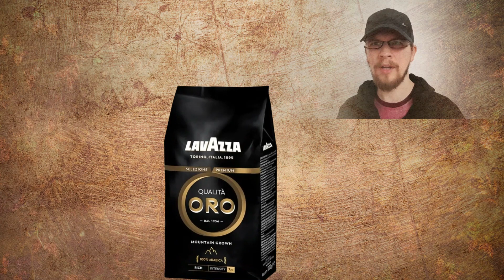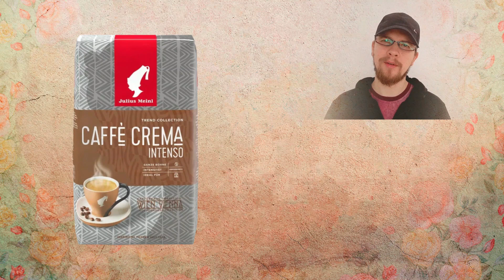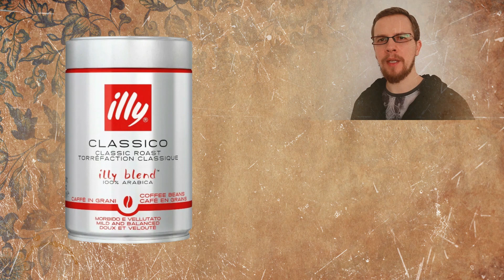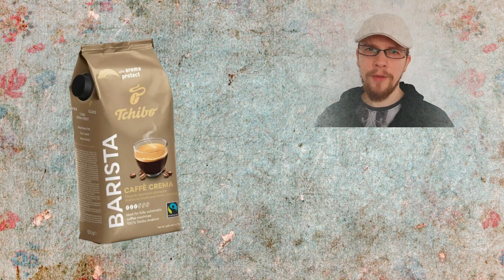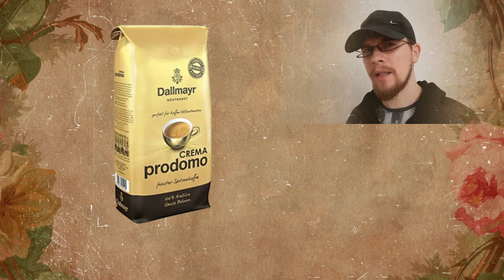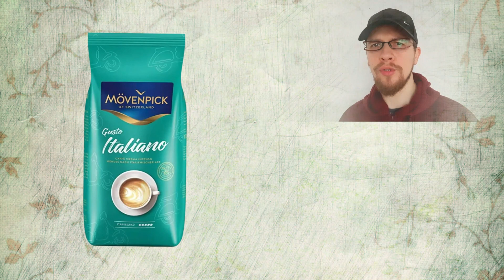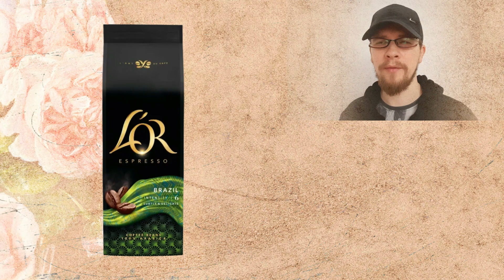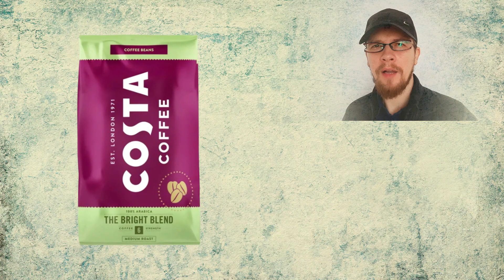Cea Mai Buna Cafea Boabe 2024 | Top 8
Cea Mai Buna Cafea Boabe in 2024 de la Lavazza, Julius Meinl si Illy pentru espressor automat, manual si chiar ibric. Produsele din aceasta prezentare au la baza cafea arabica sau robusta si sunt ideale pentru espresso, cappuccino sau latte macchiato, asa cum puteti vedea si in acest clip cu titlul Cea Mai Buna Cafea Boabe 2024 | Top 8.

► Vezi Top 8 Cea Mai Buna Cafea Boabe 2024.

► Link-urile afiliate ale produselor ◄

Din cate am observat si am citit diverse pareri pe mai multe site-uri de tip forum sau de specialitate, pot zice ca cea mai buna cafea boabe din comert din Romania poate fi gasita in magazine online, ca de exemplu pe emag, dar, bineinteles ca este disponibila si in unele magazine fizice mari.

In afara de cele trei brand-uri de la inceputul descrierii, in acest videoclip veti vedea detalii si despre alte marci ca de exemplu Davidoff, Costa sau L'Or care pot zice ca fac parte din categoria cafelelor premium, dar si specificatii ale unor brand-uri populare mai accesibile de care ati auzit cu siguranta si anume: Tchibo, Dallmayr, Movenpick si Jacobs.

Aceste brand-uri sunt renumite in intreaga lume, fiind foarte populare in randul pasionatilor de cafea, mai ales datorita faptului ca au fost infiintate de-a lungul timpului in tari renumite pentru traditia cafelei si anume: Italia, Germania, Elvetia sau chiar Anglia.

De obicei asemenea produse se gasesc in cantitati de la 500 grame, 1 kg si chiar pana la 3 kg. In viitor voi face videoclipuri cu diverse tipuri de cafea boabe si probabil ca voi incepe cu sortimentul italian Lavazza Crema e Aroma.

Canalul Ziabo Reviews este participant in retele de afiliere precum: 2performant, profitshare, cj si altele. Acestea ofera site-urilor web sau canalelor oportunitatea de a castiga comisioane prin publicitate si linkuri afiliate catre ofertele lor.